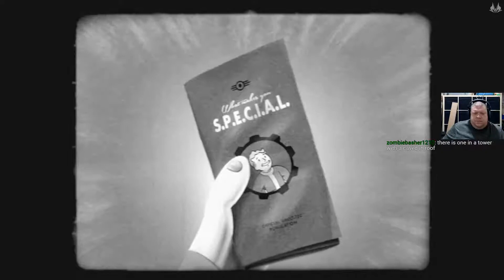Fallout 4 - Part 135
Preston finally breaks up with Willfe. Honestly, I think we all saw this coming.